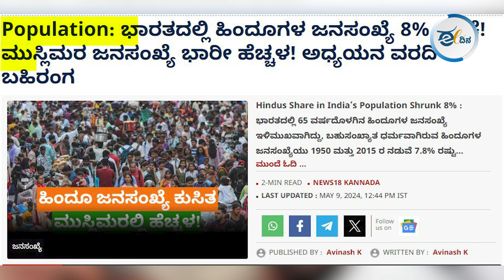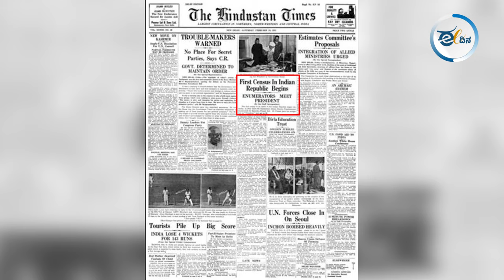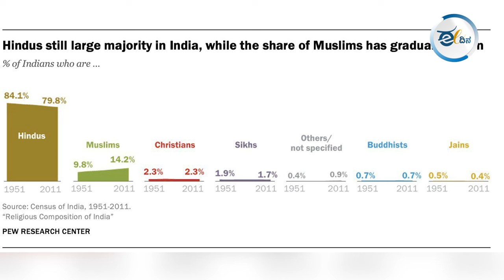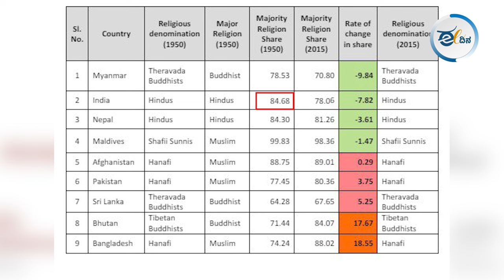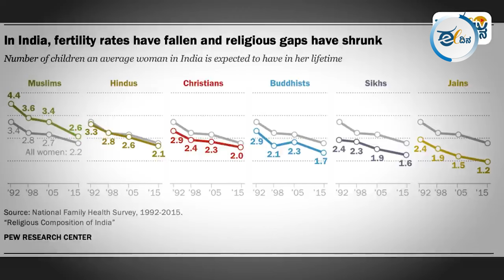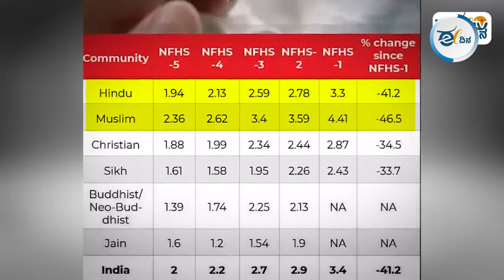ಜನಸಂಖ್ಯೆ ಹೆಚ್ಚಳ | EAC-PM ವರದಿಯಲ್ಲಿ ಹಲವಾರು ದೋಷ! India Population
ಭಾರತದಲ್ಲಿ ಮುಸ್ಲಿಂ ಜನಸಂಖ್ಯೆ ಹೆಚ್ಚಾಗಿದೆ, ಹಿಂದೂಗಳ ಜನಸಂಖ್ಯೆ ತೀವ್ರ ಕುಸಿತ ಕಂಡಿದೆ ಎಂಬ ಸುದ್ದಿಯನ್ನು ಲೋಕಸಭೆ ಚುನಾವಣೆಯ ವೇಳೆಯಲ್ಲಿ ಪ್ರಸಾರ ಮಾಡುತ್ತಿದ್ದಾರೆ. ಈ ವರದಿಯನ್ನು ಪ್ರಧಾನಮಂತ್ರಿಯವರ ಆರ್ಥಿಕ ಸಲಹಾ ಸಮಿತಿಯೇ ತಯಾರು ಮಾಡಿದ್ದು, ಈ ವರದಿಯಲ್ಲಿ ಹಲವು ದತ್ತಾಂಶಗಳು, ವಿವರಗಳು, ಅಭಿಪ್ರಾಯಗಳು ಇದ್ದು, ಅವುಗಳ ಮುಖಾಂತರ ದೇಶದಲ್ಲಿ ಮುಸ್ಲಿಂ ಜನಸಂಖ್ಯೆ ಹೆಚ್ಚಾಗಿದೆ ಎಂದು ಬಿಂಬಿಸಲಾಗಿದೆ. ಆ ಮೂಲಕ ಹಿಂದೂಗಳು ಅಪಾಯದಲ್ಲಿದ್ದಾರೆ, ಮುಸ್ಲಿಂ ಜನರ ಏಳಿಗೆ ಹೆಚ್ಚಾಗುತ್ತಿದೆ ಎಂದು ಬಿಂಬಿಸಲಾಗುತ್ತಿದೆ.  ಇದು ನಿಜವೇ ಎಂದು ಪರಿಶೀಲಿಸೋಣ.